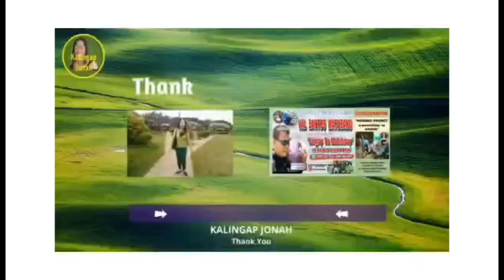THANK YOU ATE NIMFA!!!valsantosmatubang